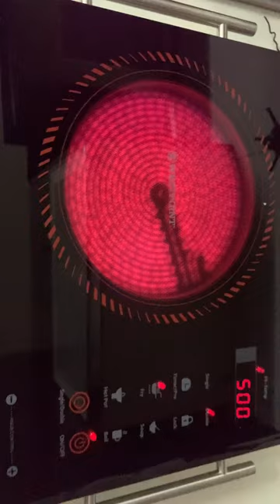Inferred ceramic cooker